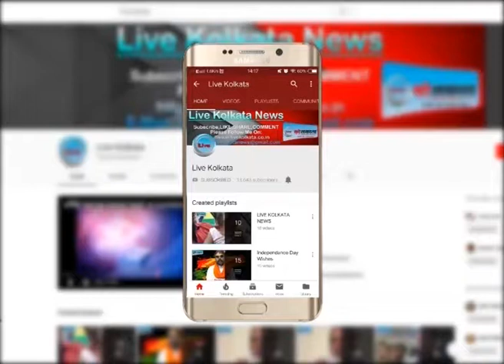महिला सुरक्षाकर्मी को दी गयी अश्लील प्रस्ताव LIVE KOLKATA NEWS